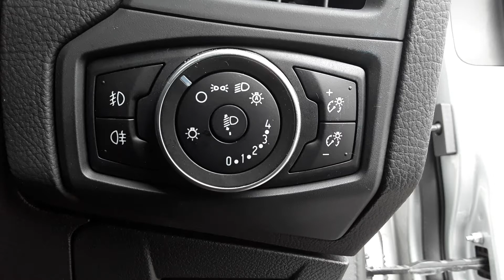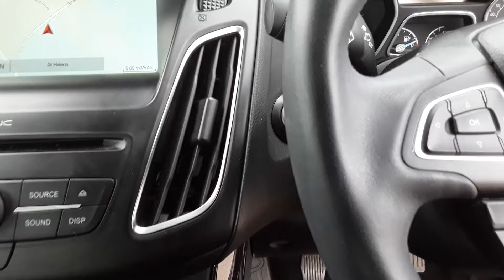MD17 AJX Ford Focus